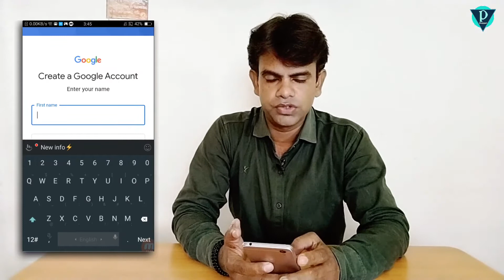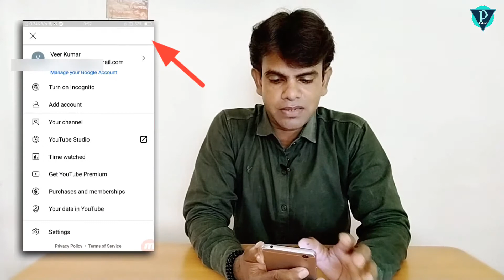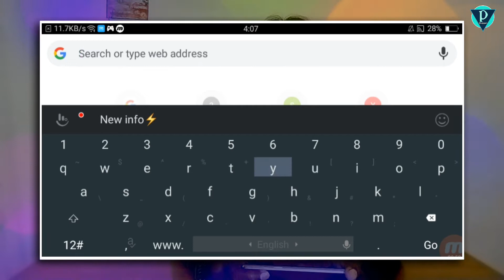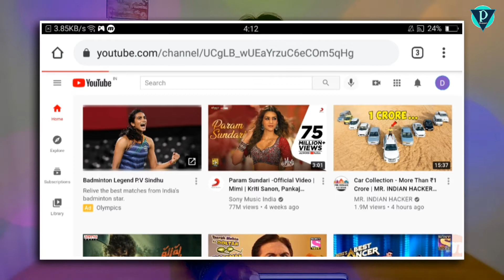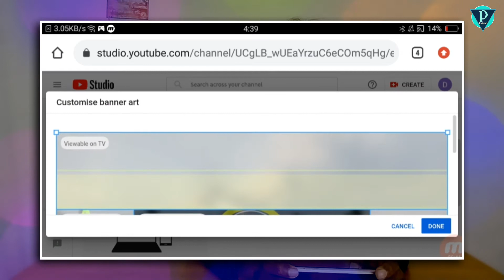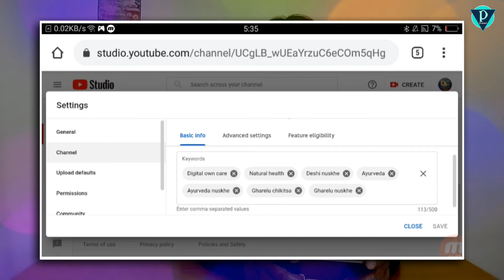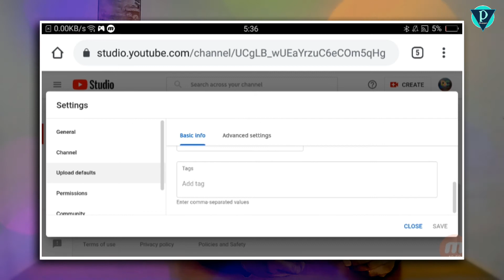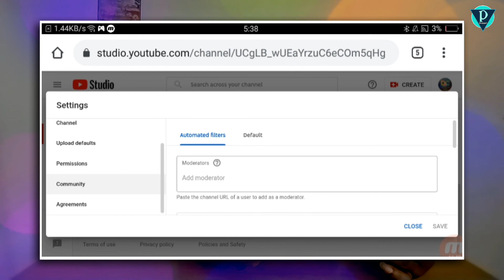How to start a YouTube channel with complete setup step by step | Make YouTube channel from android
हेलो दोस्तों:
दोस्तों आप यूट्यूब पर चैनल बनाकर लाखों कमा सकते हैं यह सारा काम अपने स्मार्टफोन से शुरू कर सकते हैं आपको कोई भी कंप्यूटर या लैपटॉप की जरूरत नहीं है अभी शुरू कीजिए जिससे आपकी आगे कमाई जल्द से जल्द शुरू हो सके।

यह सब करने के लिए दोस्तों वीडियो ध्यान से पूरा देखिए इस वीडियो में हमने अपने स्मार्टफोन से ही यूट्यूब चैनल बनाना सिखाया है जो कि आप भी अपने स्मार्टफोन से यह सारा काम कर सकते हैं
यूट्यूब चैनल बनाने के लिए क्या-क्या सेटिंग करनी होती हैं यह हमने सभी सेटिंग होकर बारे में बारीकी से बताया है जिससे कि आप भी अपनी यूट्यूब की चैनल सेटिंग पूरी तरह से कर पाए।

तो दोस्तों आज ही बनाए अपना यूट्यूब चैनल और शुरू करें।
वीडियो से अगर हेल्प मिले वीडियो पसंद आए तो प्लीज वीडियो लाइक जरुर कीजिए और चैनल सब्सक्राइब जरूर करें और 🔔 नोटिफिकेशन ऑन जरूर कीजिए जिससे कि हमारी सभी वीडियोस की जानकारी आप तक पहुंच सके।

create new youtube account
how do you make a youtube channel
youtube income
youtube earnings
youtube revenue
How to start YouTube channel with full setup 2021
Make YouTube channel in 10 minute on android
Start YouTube channel with complete setup in 10 minute

Thanks.